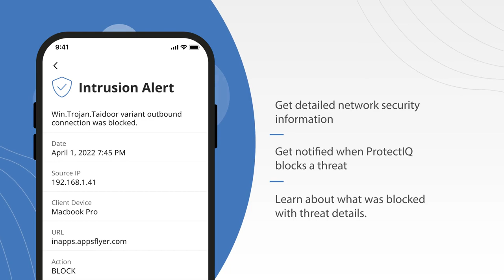Block Cyber Threats in Real-Time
🛑 Stop cyber threats BEFORE they get to your devices!

With the Mercury@Home™ app you will get:

✅ Detailed network security information
✅ Notified when a threat has been blocked
✅ Learn more details about what got blocked

to learn more about ProtectIQ